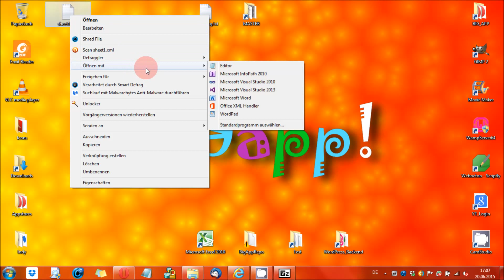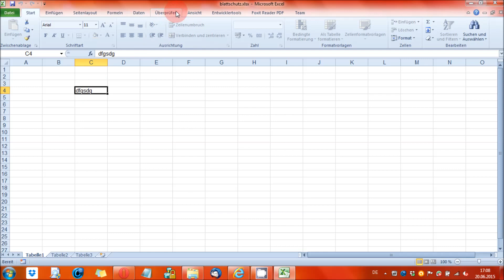Hacking - Blattschutz bei Excel aushebeln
Dieses Video zeigt, wie ihr den Blattschutz bei Excel-Sheets aufhebt. Der Blattschutz sollte Unbefugten das Bearbeiten von Zellen verbieten, ist aber schwach implementiert! Leicht auszuhebeln!

Hacking mit Metasploitt
Hacking for Beginners